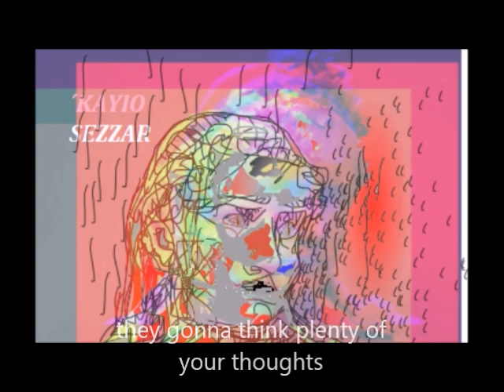pujama war 2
they really ment to skip such a fear
too badly it doesn't make the shit any real

at some point
they gonna think (that plenty of) your thoughts
will finely shift by using the force
at some point they will do think that as clear
too bad it doesn't make it shit of a deal

the war in pijama still
the war in pijama is here

when you rather put yourself to sleep
u see how much of that magic you seek
you know u won't glimpse tonight that even exists
u see its just as you clearly found it last time
and every single time you did

u say u see now how much beauty into it ¿?
you rather hold u now u see how there's nothing
to do to "it"

You got it all turned out well somewhere in the middle
too bad it doesn't feed the crap in the fIdDLE